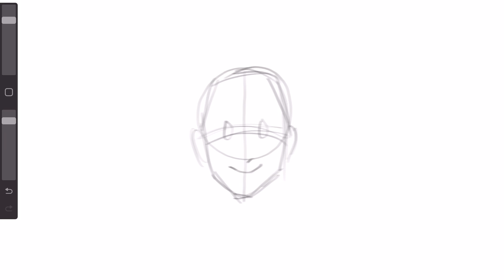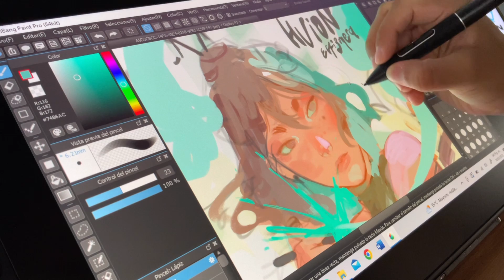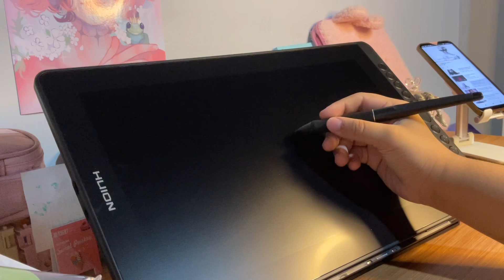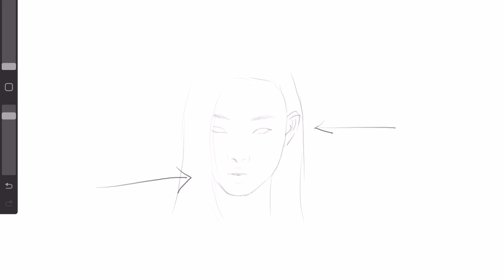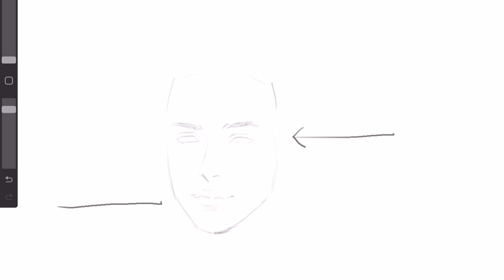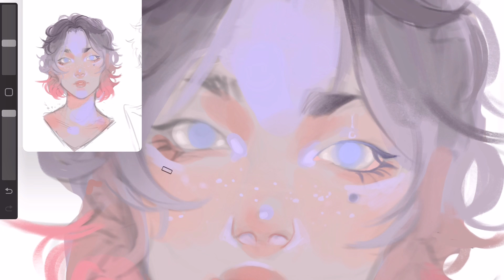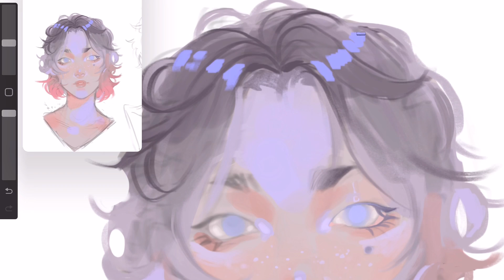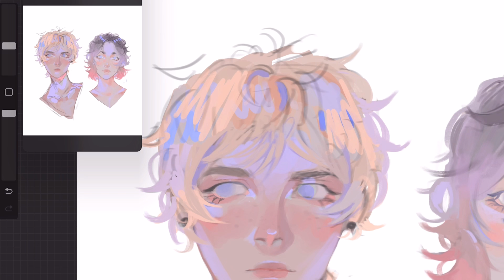Cómo dibujar rostros | Same face Syndrome w/ Huion Kamvas 16